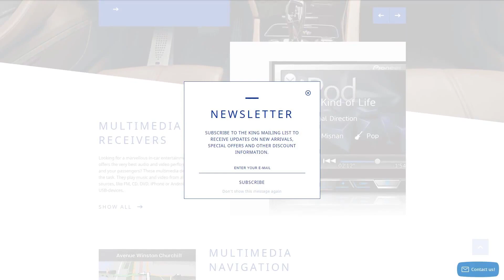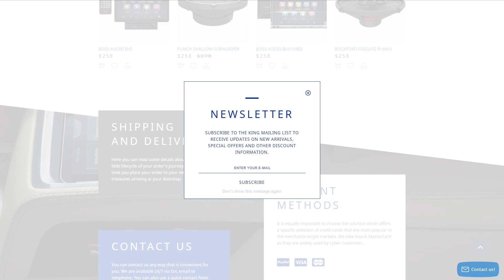Car Audio Video OpenCart Template by RockThemes - 58049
This one comes with Responsive, Admin Panel, Bootstrap, On-line chat, Sliced PSD, Dropdown Menu, Blog, Online Store/Shop, HTML 5, JQuery, HTML plus JS, Parallax

Parallax scrolling is a front-end visual method which involves images shifting more slowly as opposed to the background content to make a "2D" effect.
It can make a vivid sense for the individual, consequently getting a significant target audience and requiring consumers to remain on the web page. That's a good way to include a highlight to a one-page website, revive an infographic, tell a story or present a portfolio.
Click for more Parallax OpenCart templates here
Bootstrap is an open-source framework for site and apps design.
Bootstrap can help you put together responsive, mobile-first website projects effortlessly.
Find more Bootstrap OpenCart design themes here
Responsive layouts adapt to more compact and also much larger display dimensions automatically.
Smartphones generate 80percent of worldwide Internet utilization. It's critical to create your web page responsive if you don't desire to drop your viewers.
Find more Responsive OpenCart templates here
This element allows you to incorporate your internet shop with the LiveChat option.
On-line chat could be the most beneficial approach to build contact with your website visitors and turn them into your buyers.
Newest On-line chat OpenCart designs here